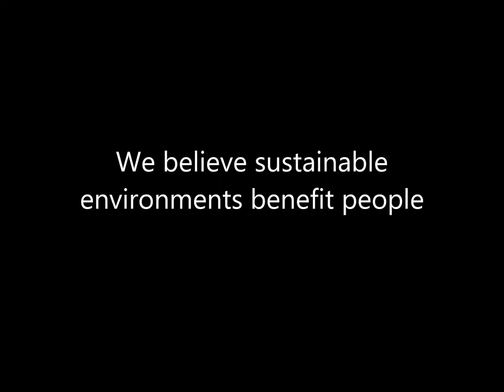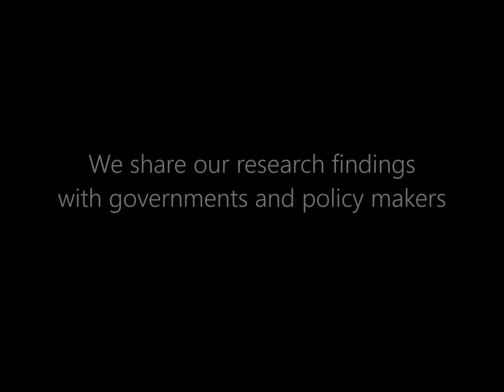An introduction to Bioclimate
We make community projects happen. Find out how.